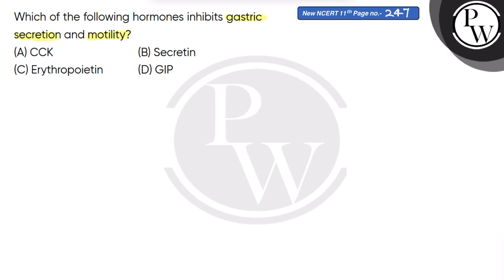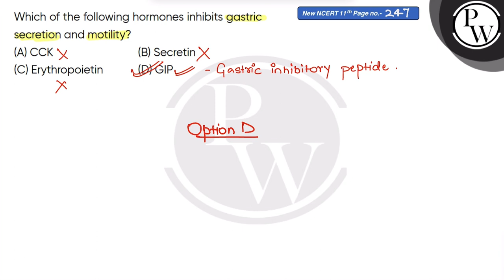Which of the following hormones inhibits gastric secretion and motility?....